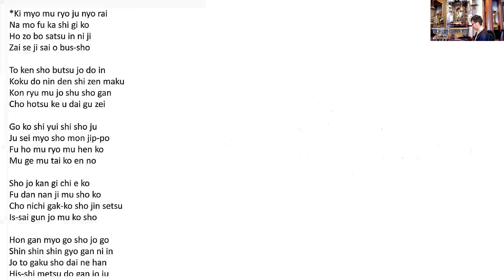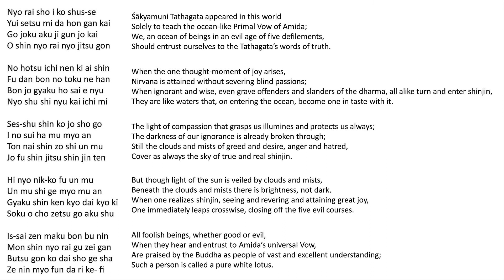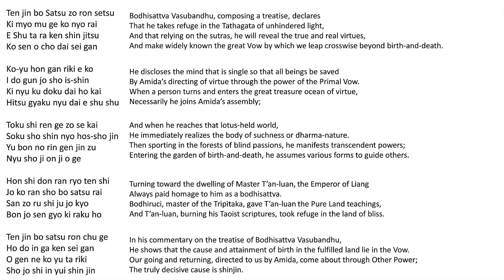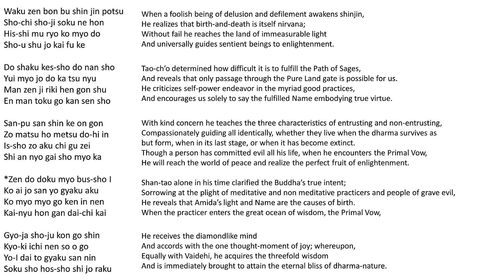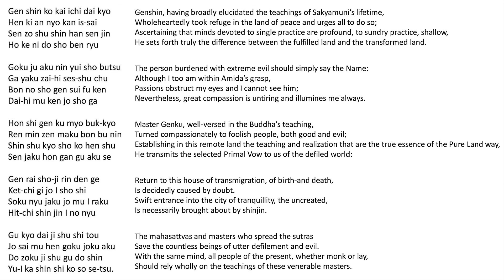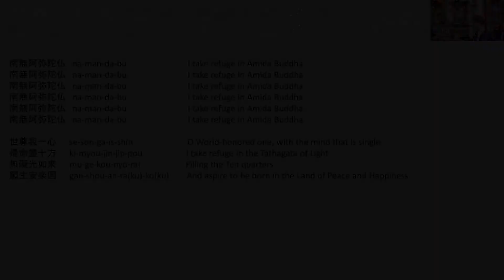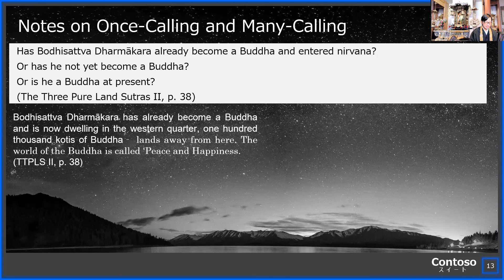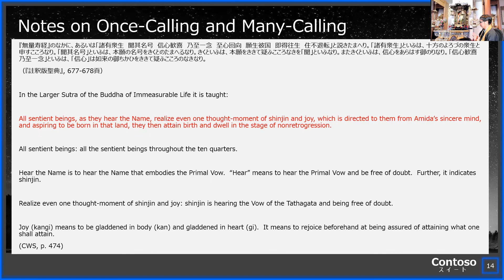Reading Notes on Once-Calling and Many-Calling: [4]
Today’s Contents: Reading Notes on Once-Calling and Many-Calling
Opening 00:00:00
Explanation begins around 00:12:48